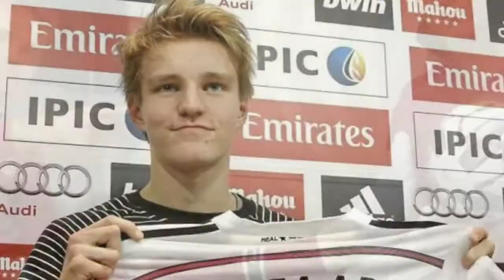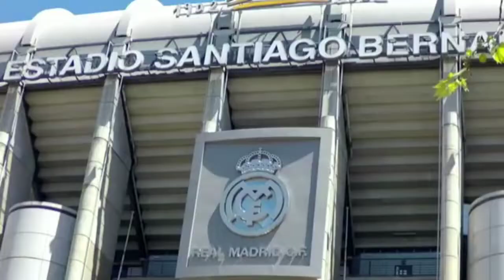Madrid Pantasnya Sesali Buang Ronaldo 🔴 Haaland Pilih Madrid 🔴 Petinggi Madrid Marah ke Zidane 🔥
Isi Berita Real Madrid Hari ini:
- Prediksi Liga Champions Real Madrid vs Shakhtar Donetsk: Ujian Pertama Los Blancos
- Real Madrid Jadi Klub Pilihan Erling Haaland Jika Tinggalkan Dortmund
- Real Madrid Pantasnya Sesali Buang Cristiano Ronaldo ke Juventus
- James Rodriguez Moncer di Everton, Petinggi Real Madrid Marah ke Zidane